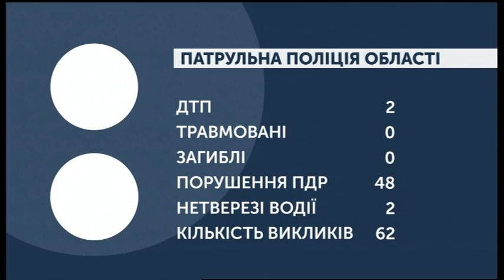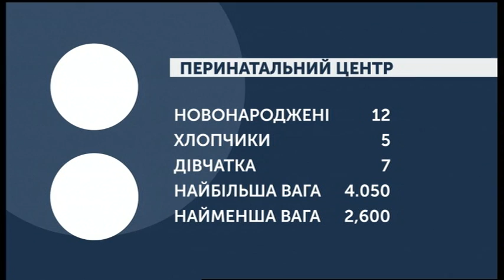23.01.2020. Новини. 08:00